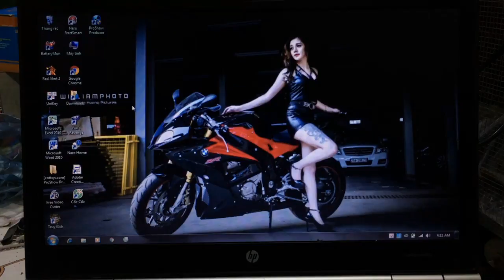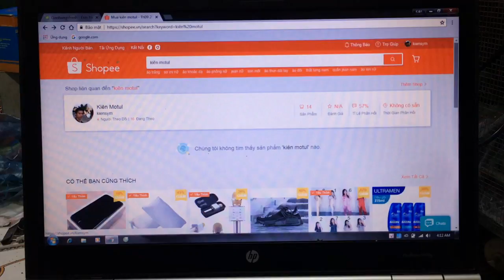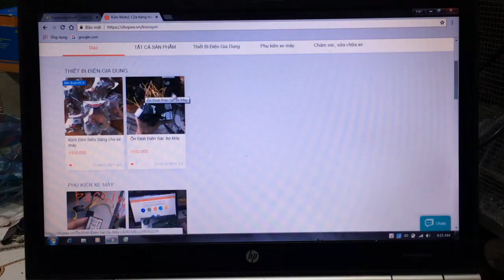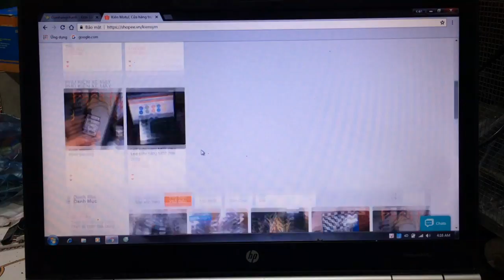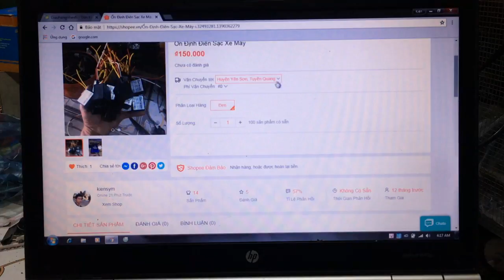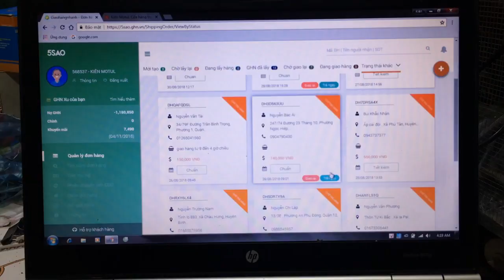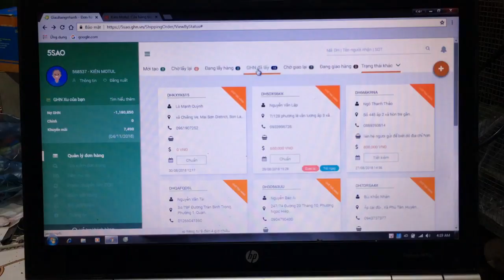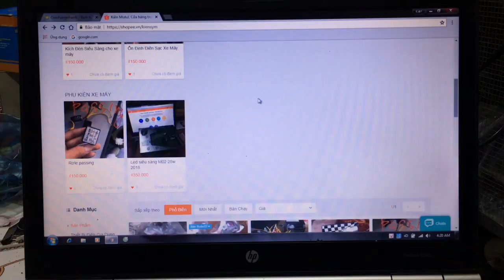SHOPEE Shop Kiên Motul lh 0165 614 6888